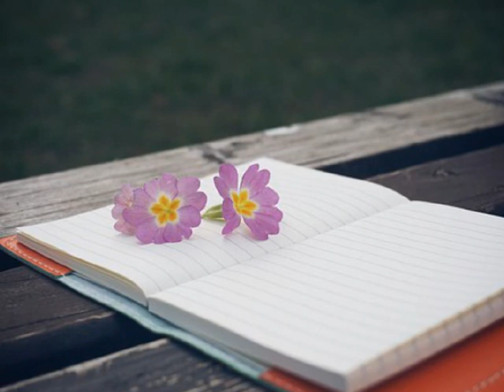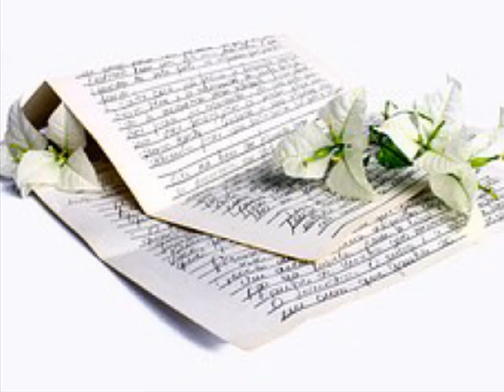김태한(태백산맥,시울) ['00 Escape To Corea] 끝이 아니길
아무런 느낌도 없어
흐려진 내 눈으론
너의 마음이 돌아오길
기다리기도 지쳤어

늘어진 몸을 기대고
지는 해를 보면은
널 향했던 내 사랑의
끝을 보는 듯한 느낌이

눈을 감아야만 볼 수 있어
눈물 속에 어린 너의 미소조차
더는 나의 것이 될 순 없는 걸 알아

버려진 거리의 신문처럼 이젠
너를 버려야 할 때가 왔어
이런 내 모습을 용서해